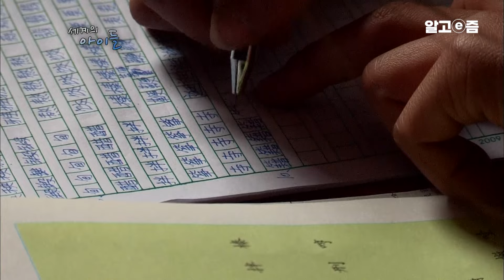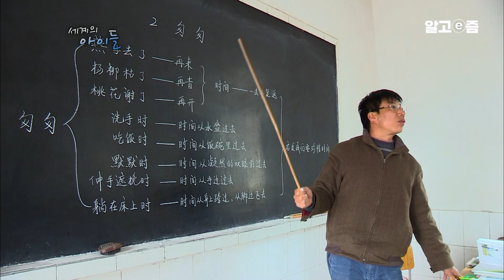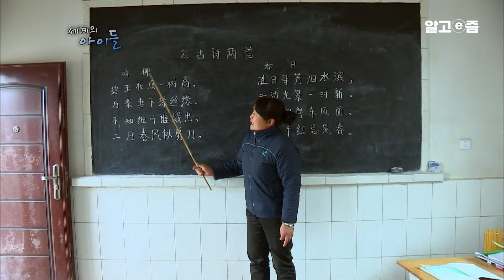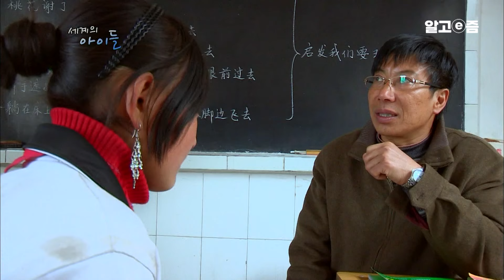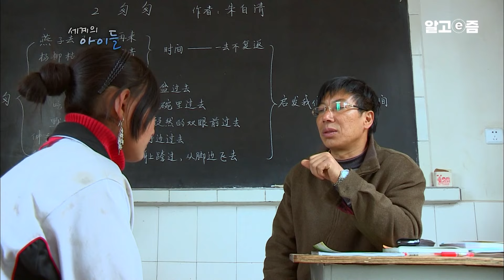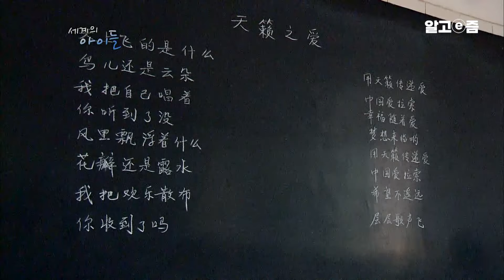중국 쓰촨성, 고립된 산지 마을에 살고 있는 높은 문맹률을 가진 소수민족｜공부하기 위해 아찔한 절벽 타고 해발 3000m 위 학교에 가는 아이들｜세계의 아이들｜알고e즘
수많은 소수민족이 한데 어우러져 살고 있는 대륙, 중국.

중국에서도 험난하기로 유명한 쓰촨성 대량산(大凉山)에는
평생에 산 밑으로 내려온 적이 거의 없다는 민족, 이족(彛族) 마을이 있다.

태어나면서부터 고유의 이족어(語)를 사용해서 중국에 살면서도 중국어를 할 줄 모르는
대표적인 문맹촌인 이곳 아이들이 중국어를 배울 수 있는 유일한 곳은 바로, 낭떠러지 위의 ‘절벽 학교’.
EBS '세계의 아이들'에서는 가장 멀고 험한 길을 매일 같이 떠나는 이족 아이들의 등굣길을 카메라에 담았다.

📺방송정보
📌프로그램명: 세계의 아이들 - 중국 - 학교 가는 길, 쓰촨성의 절벽 학교